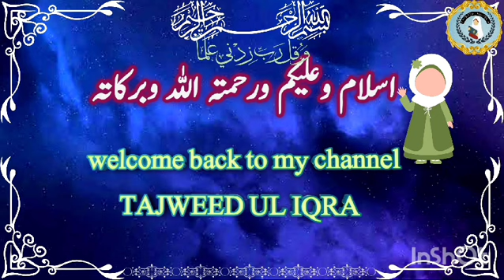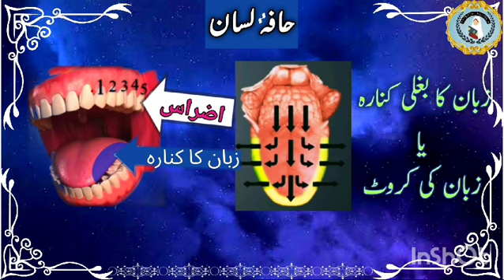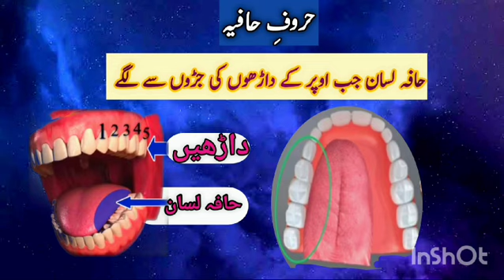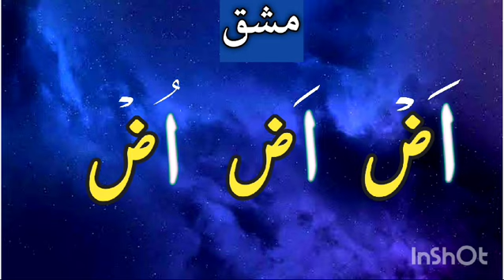Huroof e Hafiyah (ZUAAD)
Assalamualaikum,

Learn Ma'kharij in a easy way with Tajweed Ul Iqra,
Learn all the letters Alif to Yaa with full explanation and very easy to understand.

Keep sharing our videos and help others in learning!